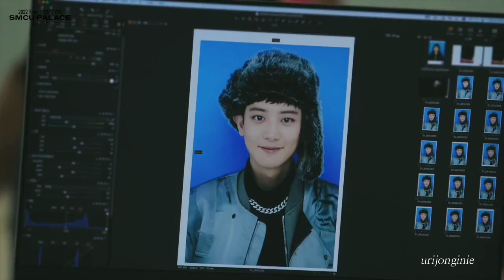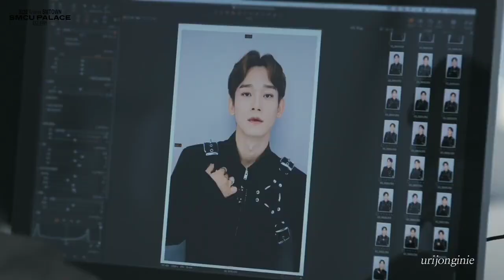EXO ‘2022 Winter SMTOWN : SMCU PALACE’ Jacket Behind the Scene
EXO cut (SUHO XIUMIN CHEN CHANYEOL KAI SEHUN)
‘2022 Winter SMTOWN : SMCU PALACE’ Jacket Behind the Scene